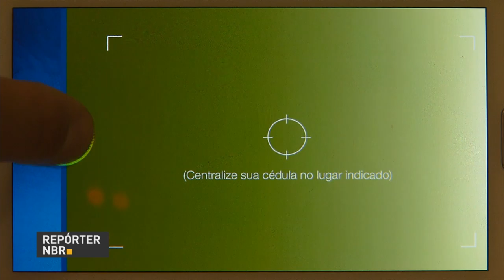Quem sacar notas falsas em caixas eletrônicos poderá trocá-las em sua agência bancária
REPÓRTER NBR 12H - 27.06.16: Michel Temer está reunido com o núcleo de infraestrutura do governo federal. Aneel anunciou que a bandeira tarifária de julho será verde. Quem receber uma nota falsa pelo caixa eletrônico poderá trocar em sua agência bancária.  E mais: lista com selecionados na segunda chamada do Prouni já está disponível.